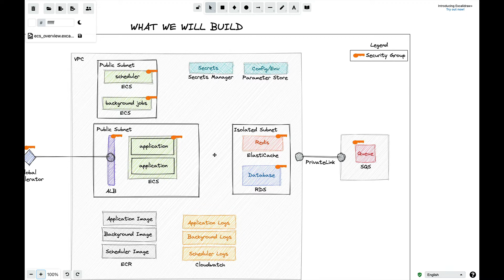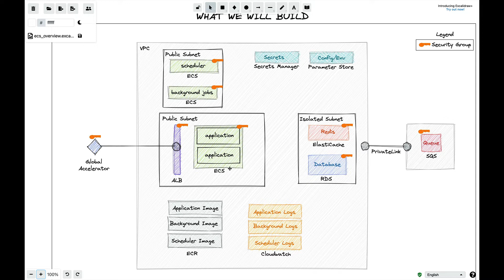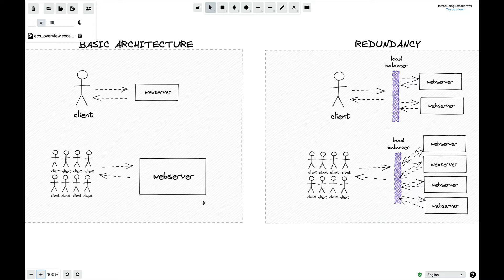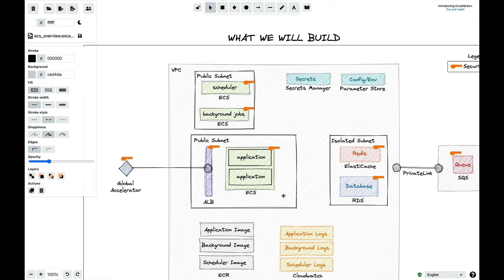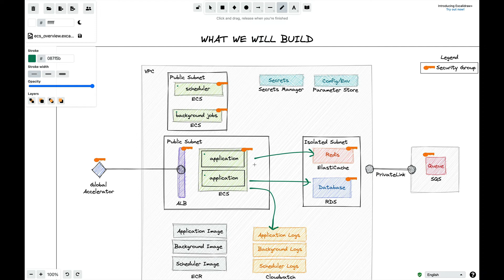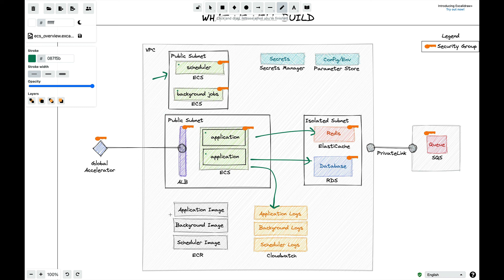ECS - Architecture Overview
Today we step over a more detailed architecture for what a typical web application will look like deployed on AWS. This is what we will be setting up via AWS CDK in this course.

NOTE: There is an error in this diagram. The ECR actually lives outside the VPC. This is a subtle but important fact.

If you want to stay up to date with this course, follow me on GumRoad